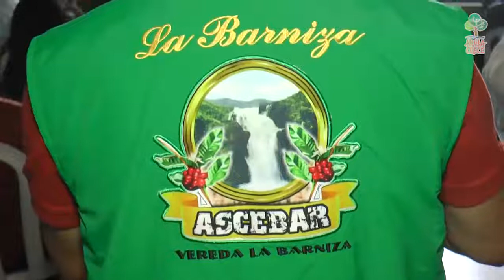Se realizó el lanzamiento de la Ruta Mágica de Café Corredor Sur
En el marco de la Feria Internacional de Café, Cacao y Agroturismo, el gobernador del Huila Luis Enrique Dussán López hizo el lanzamiento de la Ruta Mágica Corredor del Sur de la que hacen parte los municipios de Pitalito, Isnos, Palestina y San Agustín, esto surge después de un trabajo articulando con diferentes instituciones, consolidando este nuevo ancla turístico en el sur del departamento.